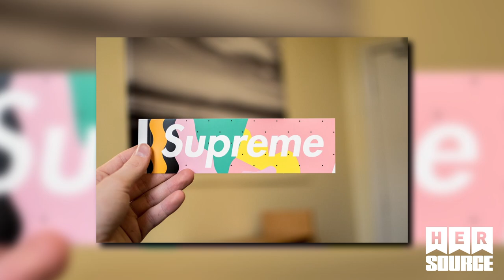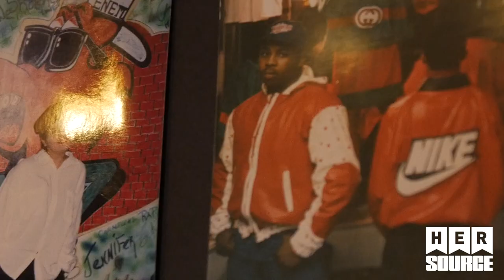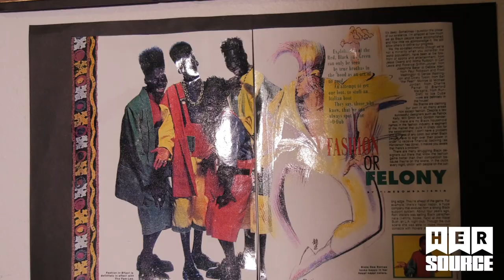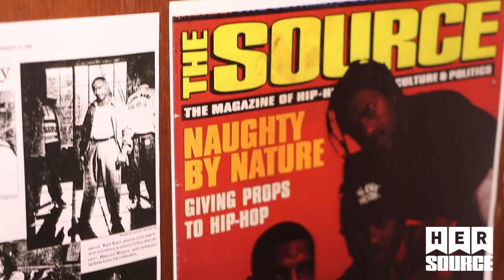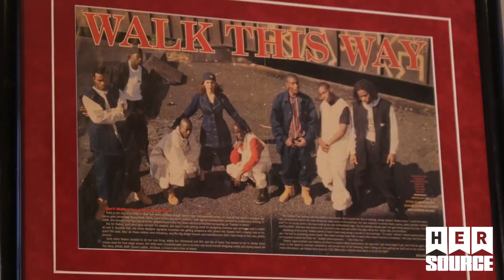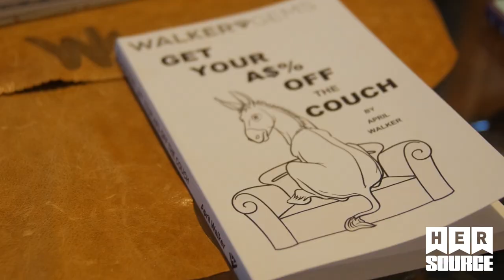HERSource Exclusive: April Walker and the Journey of 90s Street Wear Fashion